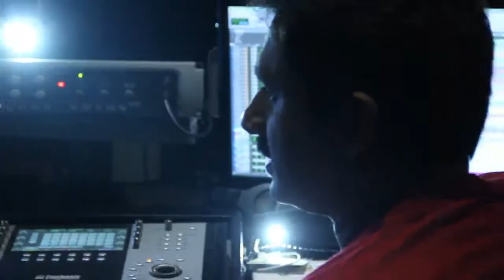Dongaata Movie Song Making